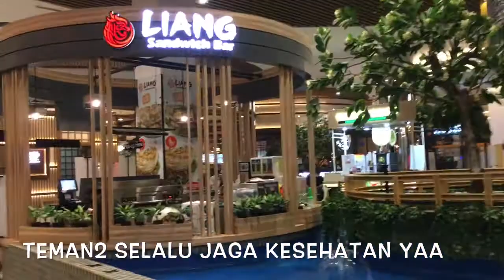Main Lomba Lari dan Nari2 di Mall 😂